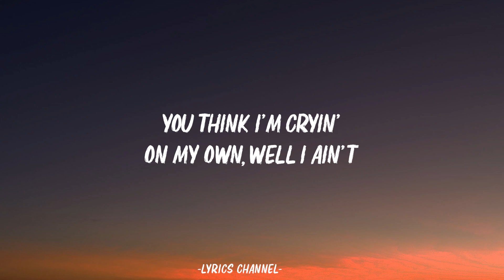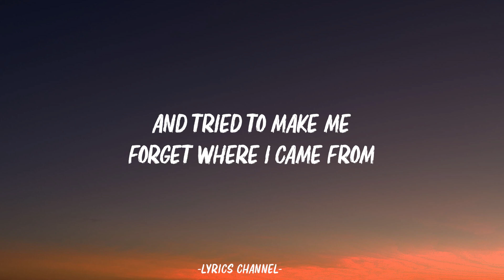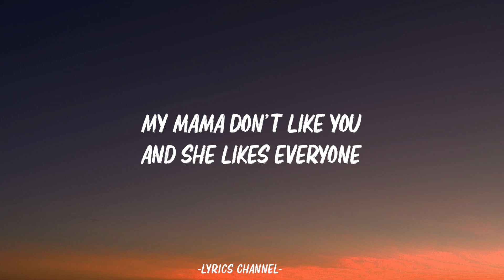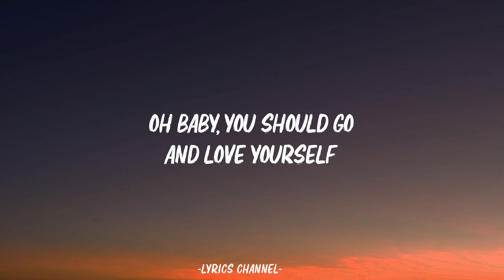Justin Bieber - Love Yourself (Lyrics)